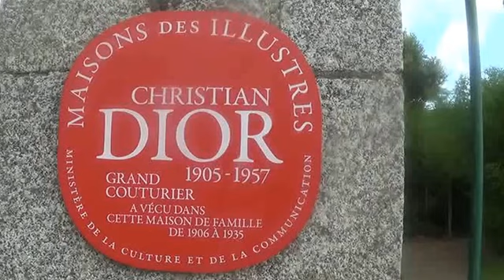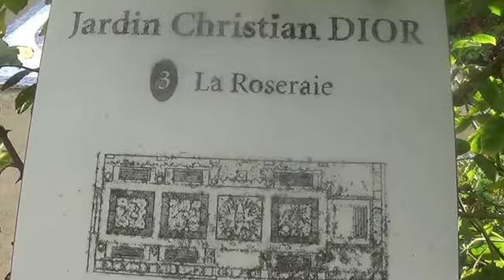Granvil i okolina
u avgustu kog Stefana